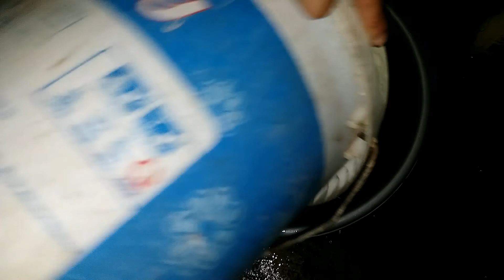Đào còng ban đêm về nấu cháo GIao lưu cùng FAN Hâm mộ | thú vui săn bắt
Đào còng ban đêm về nấu cháo thú vui săn bắt .Giao lưu cùng  mấy AE